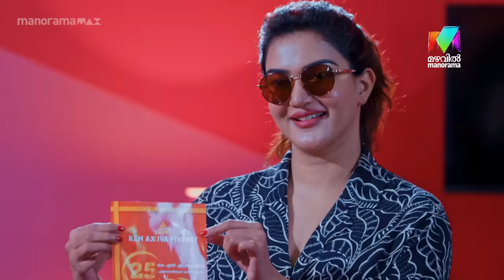Crazy Stars കാർത്തിക്കും പാർവ്വതിയും ഹണി റോസിന് കൊടുത്ത കിടിലൻ ഗെയിം കണ്ടാലോ | EPI 7 Honey Rose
കാർത്തിക്കും പാർവ്വതിയും ഹണി റോസിന് കൊടുത്ത കിടിലൻ ഗെയിം കണ്ടാലോ

Karthik Surya & Parvathy Babu with Honey Rose | Crazy Stars | EPI 7

Wait & Watch Crazy Stars | Mazhavil Manorama Youtube Channel